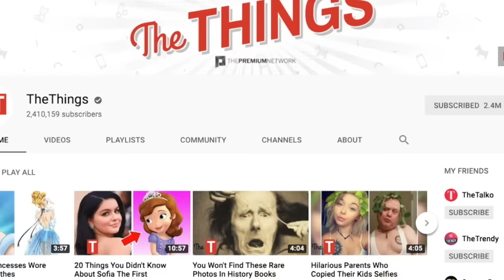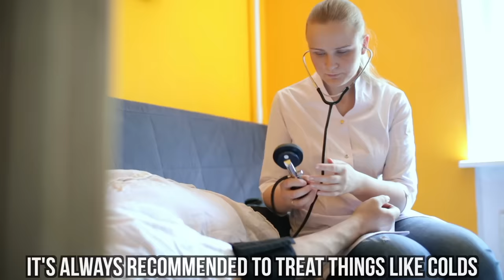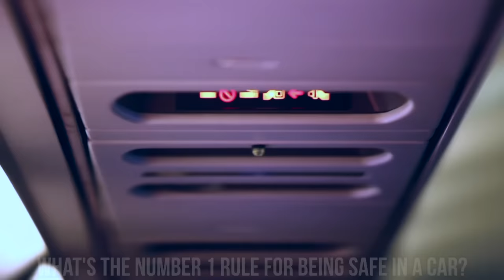The Horrible Truth About Peppa Pig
Dark secrets in Peppa Pig parents should know.

“Peppa Pig” is one of the most beloved shows on British television. Who would’ve thought that a show about a family of pigs would become so popular! “Peppa Pig” has been praised for being an educational show that teaches kids about good manners and introduces them to plenty of life moments. But there are plenty of people who just don’t agree with Peppa’s fat shaming of Daddy Pig! One of the episode was also inappropriate for Australian audience and the characters also had to put on a seatbelt after people realized the kids weren’t actually wearing one in the earlier episodes. Do you love “Peppa Pig”? Well, you might want to learn a thing or two about the horrible truth and some controversies behind this show! Popularity comes with a price and people have definitely found plenty of things to hate on the show.